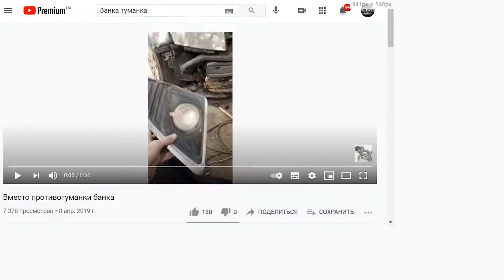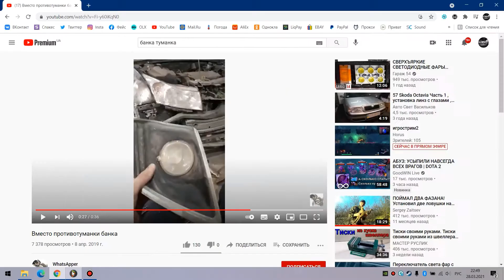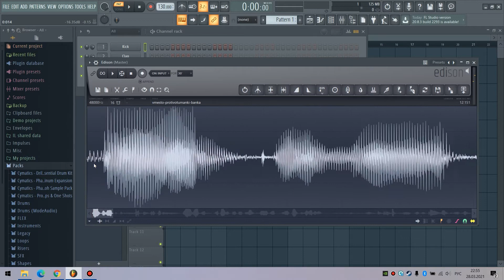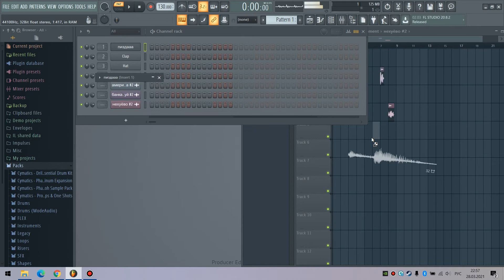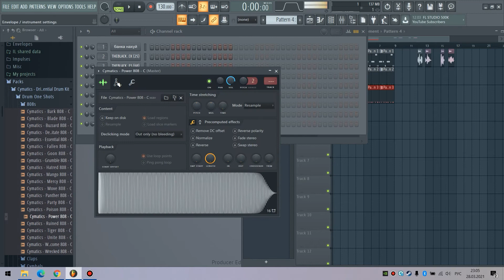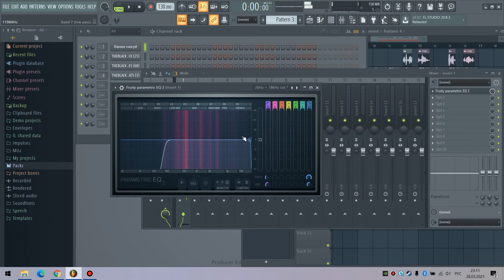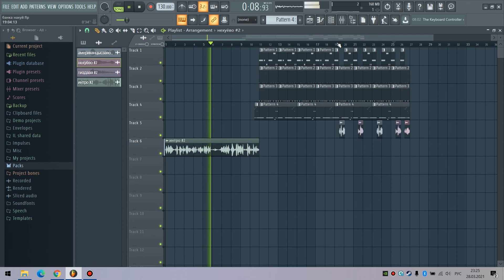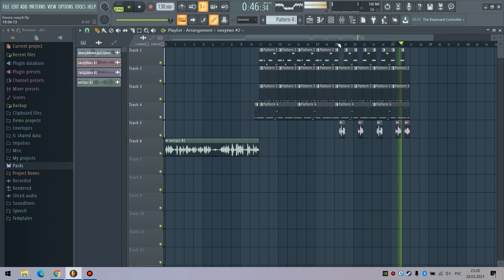Как сделать бит из видео, как сделать песню из видео в FL Studio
Рассказываю как семплировать видео в бит. После создания бита можно так же наложить вокал и сделать полноценный трек. Сорри, видео записал ночью - был уставший и больной, не судите строго)
Звук в видео сжал компрессором, чтобы подровнять голос, поэтому и бит пережат в ролике.

00:00 Интро
00:50 Видео для семплирования
01:20 Как скачать звук из видео
01:33 Загружаем семпл в ФЛ Студио
02:30 Вырезаем нужные фразы
03:51 Перемещаем семплы в рабочую область
04:20 Работа с семплом в Пиано ролл
04:48 Создание ритм секции (бита)
05:22 Бас
05:56 Первый результат
06:14 Обработка семпла
06:37 Раюота с вырезанными фразами
07:20 Расстановка семплов
08:36 Вставляем интро
08:43 Финальный результат